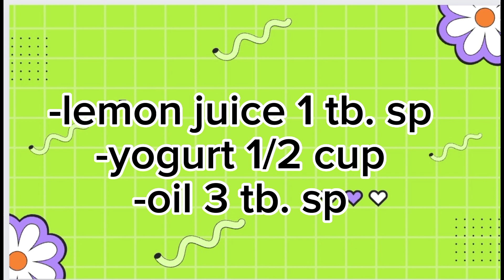𝙩𝙖𝙣𝙙𝙤𝙧𝙞 𝙘𝙝𝙤𝙥𝙨-تندوری توا چانپ مصالح- 𝙘𝙝𝙖𝙢𝙥 𝙢𝙖𝙨𝙖𝙡𝙖 -𝙏𝙖𝙠𝙖 𝙩𝙖𝙠 𝙨𝙩𝙮𝙡𝙚-𝙧𝙚𝙘𝙞𝙥𝙚 𝙗𝙮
𝙩𝙖𝙣𝙙𝙤𝙧𝙞 𝙘𝙝𝙤𝙥𝙨-تندوری توا چانپ مصالح- 𝙘𝙝𝙖𝙢𝙥 𝙢𝙖𝙨𝙖𝙡𝙖 -𝙏𝙖𝙠𝙖 𝙩𝙖𝙠 𝙨𝙩𝙮𝙡𝙚-𝙧𝙚𝙘𝙞𝙥𝙚 𝙗𝙮 ‎@passionatekitchen12

𝙒𝙧𝙞𝙩𝙩𝙚𝙣 𝙧𝙚𝙘𝙞𝙥𝙚 𝙤𝙛 𝙘𝙝𝙖𝙢𝙥/𝙘𝙝𝙤𝙥 𝙢𝙖𝙨𝙖𝙡𝙖::

Ingredients:
-mutton chops 1/2 kg
-onion chopped 1 small
-green chillies chopped 1 tb. sp
-ginger garlic paste 1.5 tb. sp
-lemon juice 1 tb. sp
-tandori masala 1 tb. sp
-corriander powder 1/2 tsp
-jaifal powder 1/4 tsp
-javatri powder 1/4 tsp
-oil 3 tb. sp